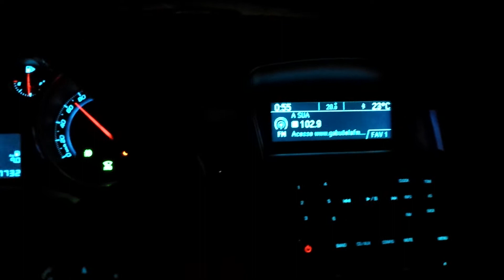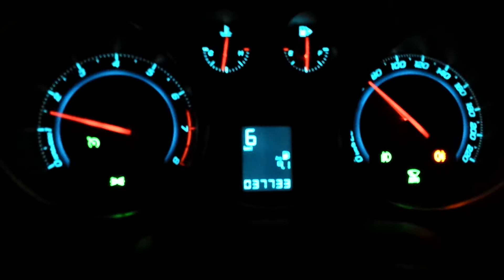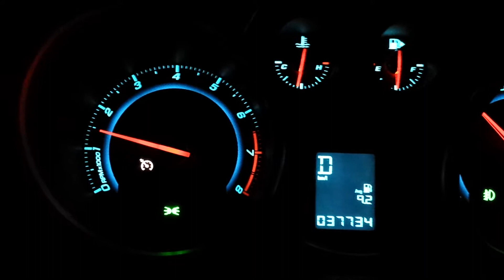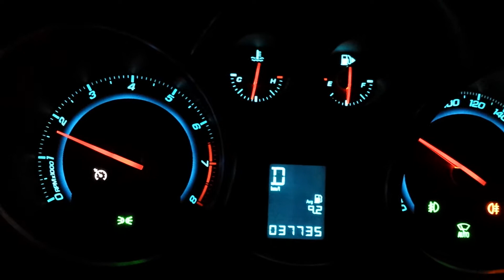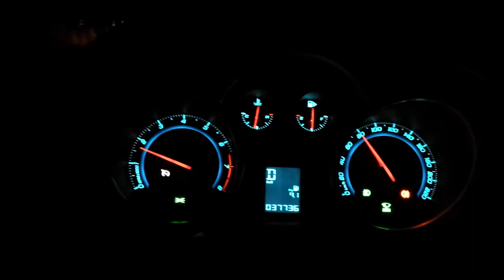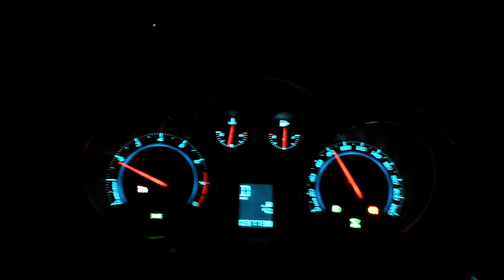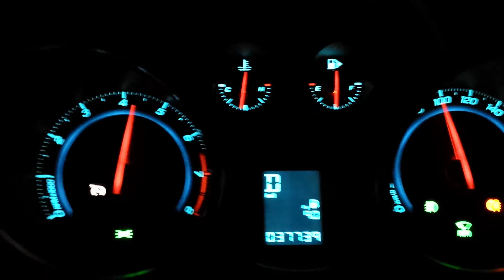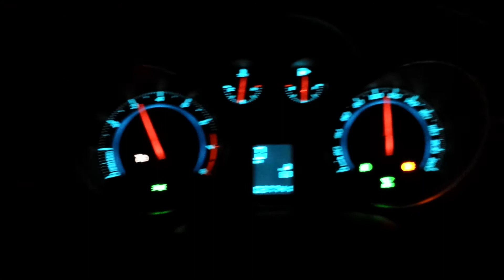CRUZE LT 2011 - VOLTINHA NOTURNA.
Voltinha noturna no cruze dando umas aceleradas!